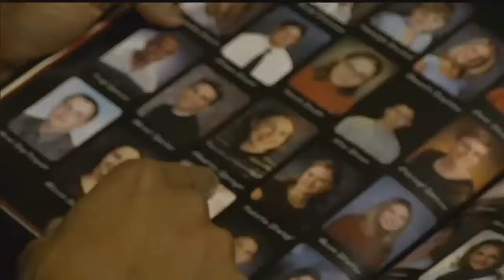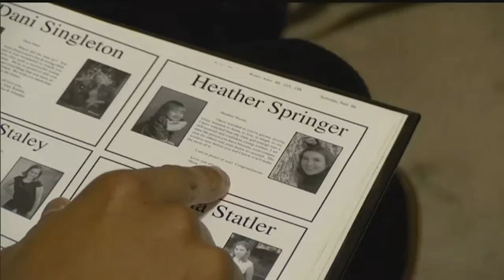UPDATE: Childhood friend reacts to news of Lincoln High grad's death